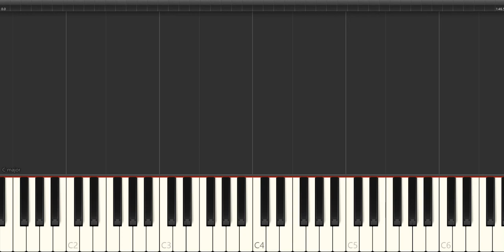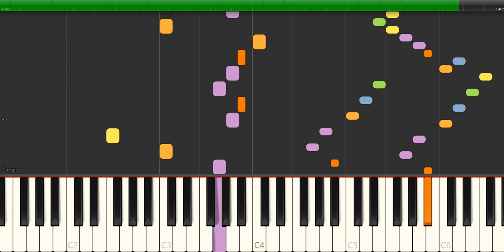Scarlatti - sonata k 469